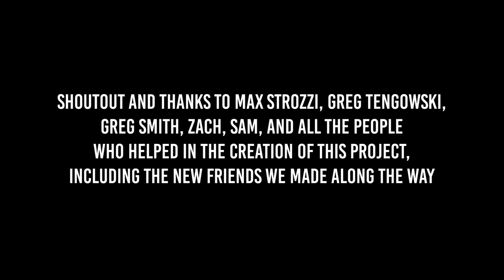Duplicates (On Water Street) Music Video - Emm K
100% of this project was filmed on Water Street in Downtown College town Eau Claire WI. One of my favorites. I had a handful of friends help me with the filming process but most of the people are newly met friends. We met on set and the talking and laughter in this video is authentic thanks to amazing strangers. Shout out to the following bars The Joynt, Brothers, and the Grand Illusion. Thank you to the Foster Arts Gallery as well.